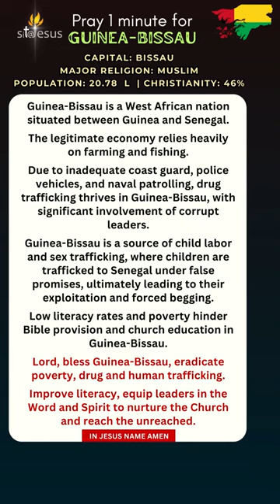Pray for Guinea Bissau with Aerial View dailyprayer Pray 1 minute for Guinea Bissau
In this one-minute video, Join us in prayer for Guinea-Bissau and discover the beauty and culture.

Guinea-Bissau (Capital City: Bissau)
Major Religion - Muslim,   Christianity (%) – 46%.
Population -  2,078,820  Prime Minister - Nuno Gomes Nabiam
Guinea-Bissau is a West African nation situated between Guinea and Senegal.
The legitimate economy relies heavily on farming and fishing.
Due to inadequate coast guard, police vehicles, and naval patrolling, drug trafficking thrives in Guinea-Bissau, with significant involvement of corrupt leaders.
Guinea-Bissau is a source of child labor and sex trafficking, where children are trafficked to Senegal under false promises, ultimately leading to their exploitation and forced begging.
Low literacy rates and poverty hinder Bible provision and church education in Guinea-Bissau.
Lord, bless Guinea-Bissau, eradicate poverty, drug and human trafficking.
Improve literacy, equip leaders in the Word and Spirit to nurture the Church and reach the unreached.
Type Amen or your Prayer in the Comment section. God Bless You.

To encouraging people to Sit at Jesus feet & Intercede for All Nations, All People, Issues all over the World. And Educating people what to pray for every Nation. Sit@Jesus Channel is a divine intervention to prepare every Nation for the Kingdom of God, Join this this Online Prayer Movement one Nation everyday. To prepare every Nation for the Kingdom of God

Every Single Prayer Matters

Prepare the way for the Lord, make straight paths for Him (Mark 1:3)
Sit at my right hand until I make your enemies your footstool (Hebrew 1:13)

Educating and encouraging the global church to intercede at the feet of Jesus to See God’s kingdom
come on Earth through united intensive intercession
Sitting with Jesus until he destroys the works the Evil on Earth

Preparing the church for the coming of King of Kings and Lord of Lords

Seeing God’s kingdom come on Earth through united intensive intercession

Sit@Jesus